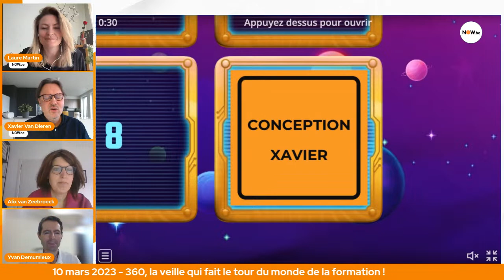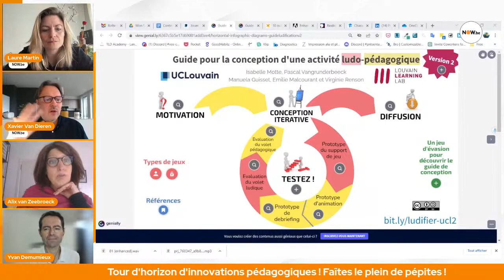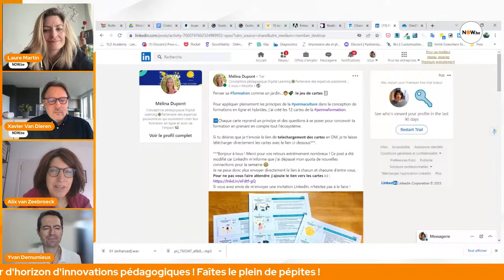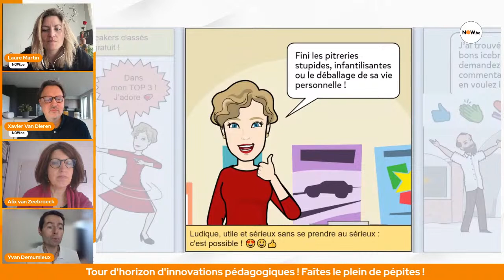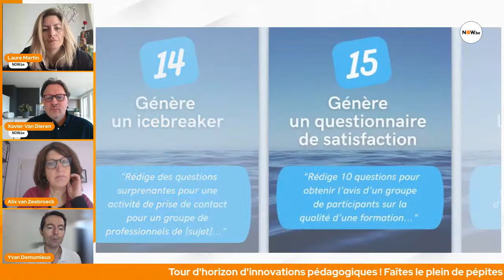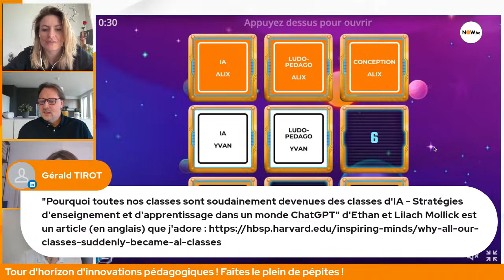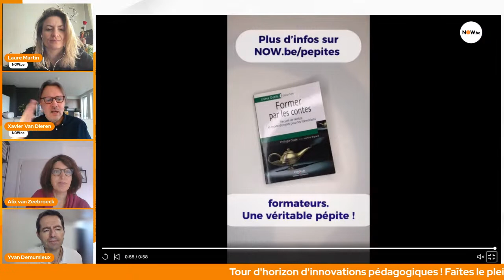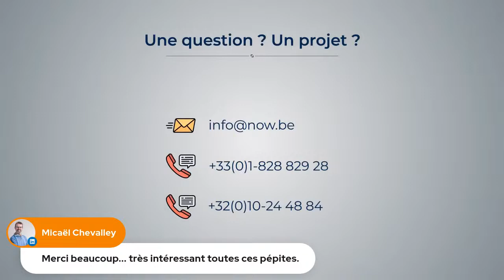La veille formation sur la ludopédagogie, l'intelligence artificielle et les méthodes de conception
La veille en formation techno-pédagogique : un partage de veille de la formation avec Alix van Zeebroeck (Actiris), Yvan Demumieux (NOW.be) et Gerald Tirot (La veille de Gérald).

00:00:00 Introduction
00:09:49 Learning Battle Cards pour concevoir des parcours de formation
00:15:04 Jouer pour apprendre : le cahier du Louvain Learning Lab
00:20:36 Miro intègre l'intelligence artificielle
00:27:10 La permaculture comme source d'inspiration en conception pédagogique
00:35:04 Un CookBook pour réussir ses icebreakers
00:41:16 20 façons d'utiliser ChatGPT en formation
00:48:44 10 outils de l'IA sans inscription
00:55:42 Livre : Pro en formation à distance
00:58:55 Livre : former par les contes
01:05:21 Quelques newsletters inspirantes en formation

Une veille très large, à tous les étages, pour partager de nombreuses explorations, des innovations, des publications, des expérimentations tant sur le plan technologique que pédagogique, que NOW.be et ses invités ont envie de vous faire découvrir !

🟡 Explorer les pépites de la formation et des RH (livres, jeux, outils)

✅ Une question ? Un projet ?